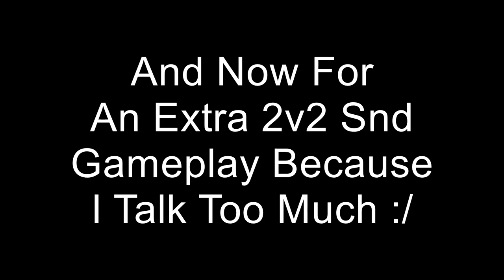LAST VIDEO: Why I Quit, My Gaming Career, Coming Out, & More!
First off, happy Valentine's day! In this video, I unfortunately have to let you guys know that I quit both competitive gaming and youtube. It's not something that I wanted to do, but it had to be done mostly due to school and work. I also briefly talk about my gaming career and people that have influenced me in the gaming community. Also, I talk about what gaming has meant to me and let you guys in on a personal secret of mine (if you can't tell from the title).

A Summary Of What Science Says About Homosexuality:

The current scientific understanding is that homosexual men have a brain structure more similar to heterosexual women than heterosexual men, homosexual women have less grey matter than heterosexual women, hormones influence sexuality in early development, sexuality is at least partially determined by genetics, numerous animal species have homosexual communities, and homosexual men react differently than heterosexual men to pheromones. I should also point out that one's pupil dilation in response to erotica material of same-sex or opposite-sex correlates with one's self identified sexuality. All of these things add up to sexuality not being a choice.

At initial glance this may not seem logical from an evolutionary standpoint, however, research is beginning to reveal possible answers. Currently, it is believed that the genetic factors that cause male homosexuality also increase fecundity in female relatives, thus allowing the genes to be passed on.

Science Articles On Homosexuality (Difficult Language to Understand For Non-Science Majors):

Sexually Antagonistic Selection in Human Male Homosexuality
Note: This article describes evolutionary dynamics of homosexuality.

Fecundity of Paternal and Maternal Non-Parental Female Relatives of Homosexual and Heterosexual Men
Note: This article also deals with evolutionary dynamics of homosexuality.

Association of Cerebral Networks in Resting State with Sexual Preference of Homosexual Men: A Study of Regional Homogeneity and Functional Connectivity
Note: This article deals specifically with how the brain is different in homosexuals compared to heterosexuals.

Genetic and Environmental Influences on Female Sexual Orientation, Childhood Gender Typicality and Adult Gender Identity
Note: Environmental influences in this context doesn't refer to things such as where you grew up, but rather, things like what sort of hormones you were exposed to before you were born.

Web: sharqcontrollers.co.uk

My Twitch: ConQ_MrNoName (Currently unable to stream)

Team Twitter: @FPSConquest

Profile Pic Done By: @Tevh_